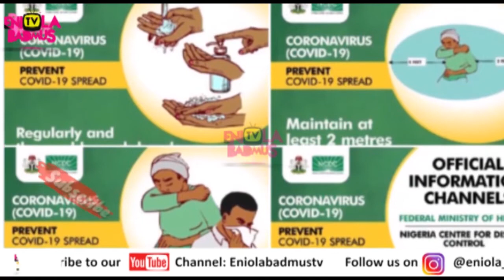Sorosoke: FULL VIDEO:BISHOP OYEDEPO SPEAKS ON THE END SARS PROTEST